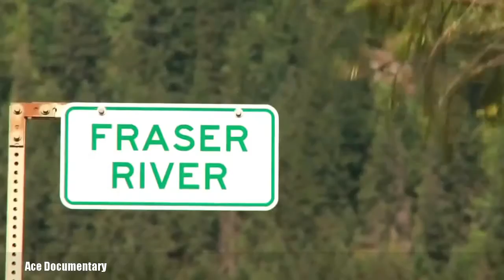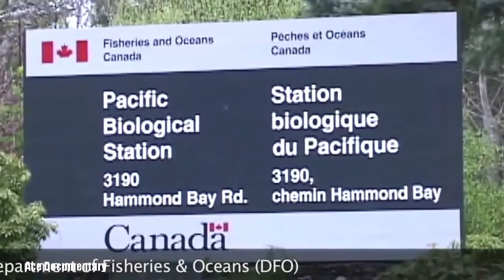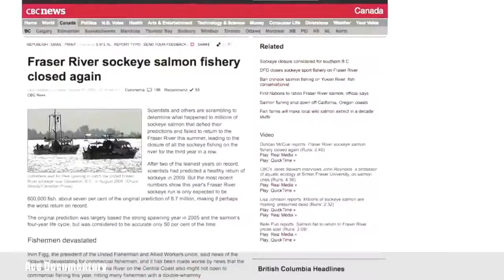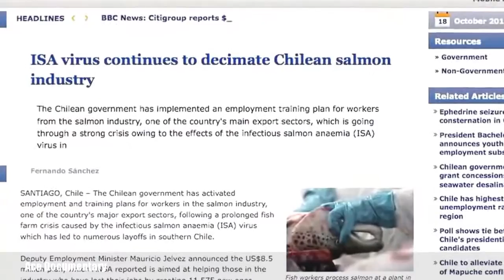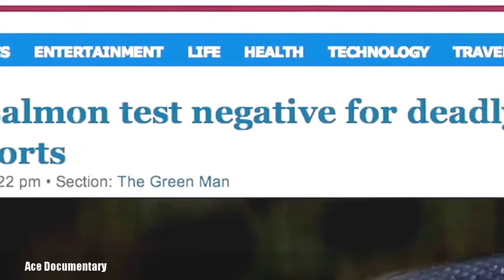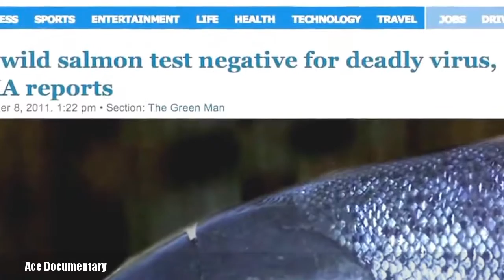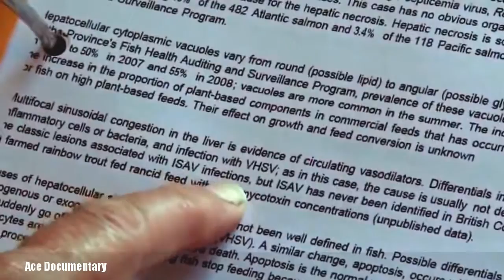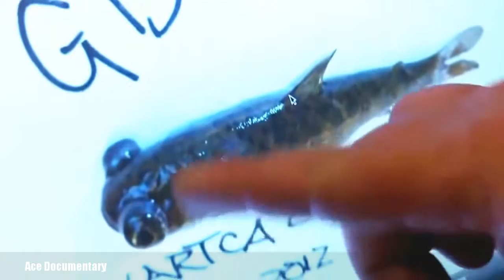Salmon Survival Documentary - Ace Documentary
Salmon /ˈsæmən/ is the common name for several species of ray-finned fish in the family Salmonidae. Other fish in the same family include trout, char, grayling and whitefish. Salmon are native to tributaries of the North Atlantic (genus Salmo) and Pacific Ocean (genus Oncorhynchus). Many species of salmon have been introduced into non-native environments such as the Great Lakes of North America and Patagonia in South America. Salmon are intensively farmed in many parts of the world.